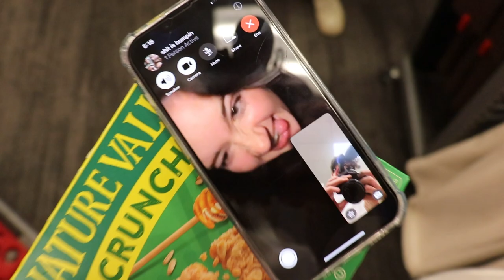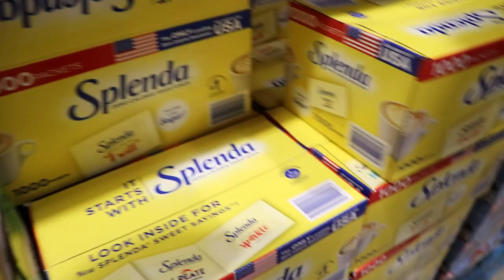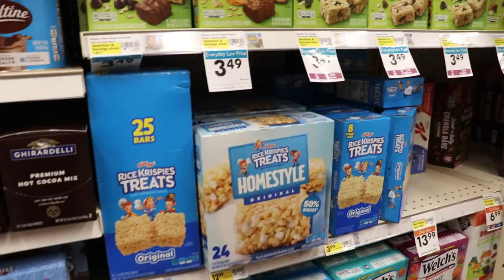DRIFTING SHOPPING CARTS BECAUSE MOM SAID NO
hope you guys are still enjoying these, we're loving making them